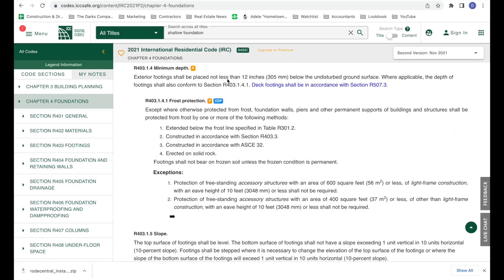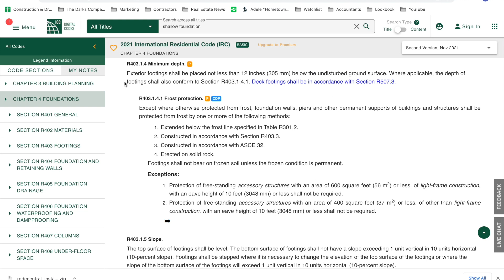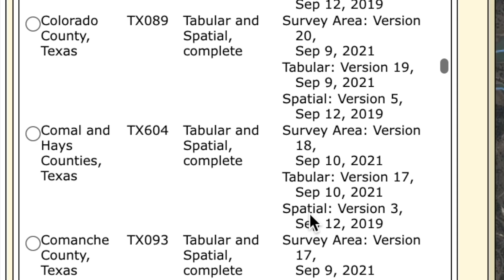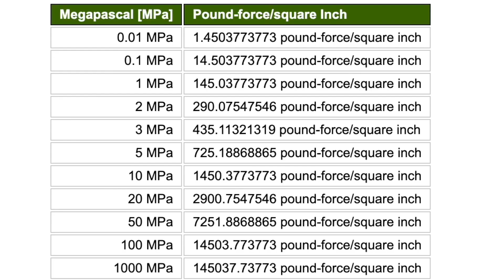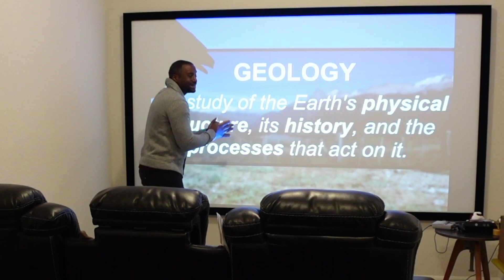DIY A-Frame Build | The Engineer Told Me What? | Episode 6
In this video, I speak with multiple structural engineers about the depth of the A-Frame's foundation. I was dumbfounded by the answers of the engineers.

I'm building a short term vacation rental property in Canyon Lake, TX.